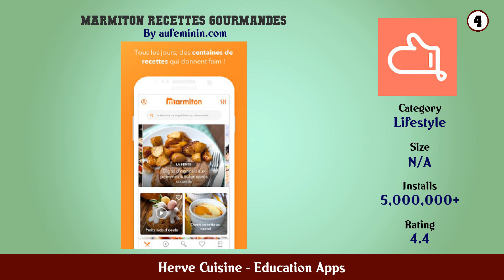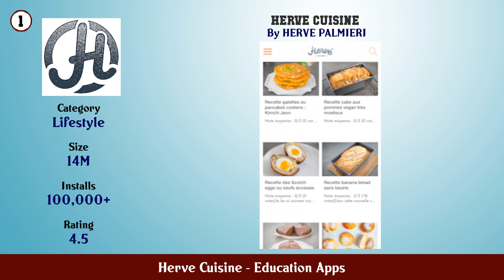Top 10 Herve Cuisine Android Apps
In this video we have listed Top Herve Cuisine Android Apps. This video is for information and reference purpose only.